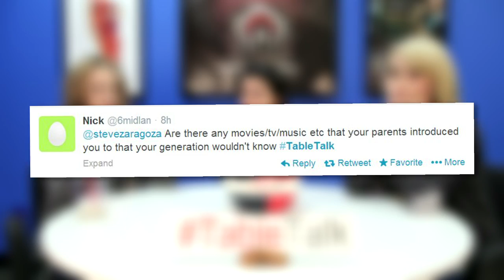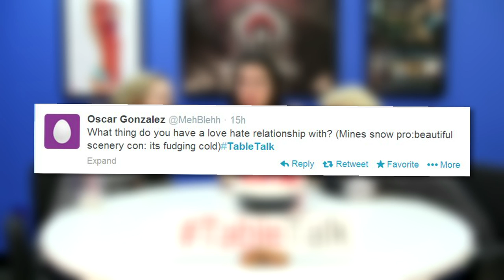Girls! Girls! Girls! ...With Guest Nikki Phillippi - It's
Nikki, Trisha, and Lee talk your topics from the bowl.

ATTN: SourceFed
6433 Topanga Canyon Blvd #805